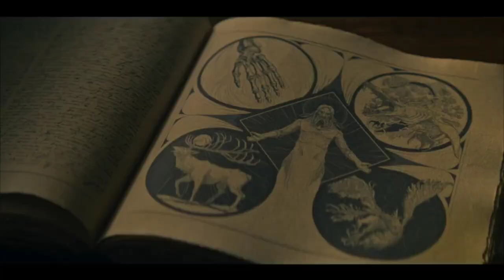Shadow and Bone | Trailer in Hindi | Season - 2 | Netflix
follow for more trailers